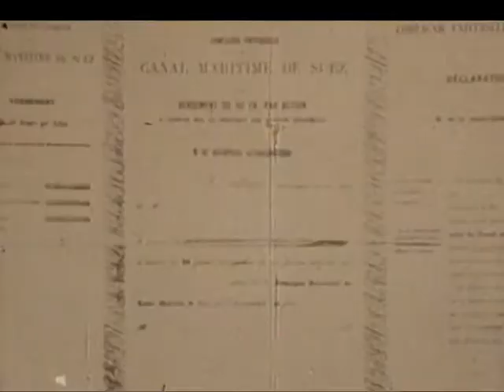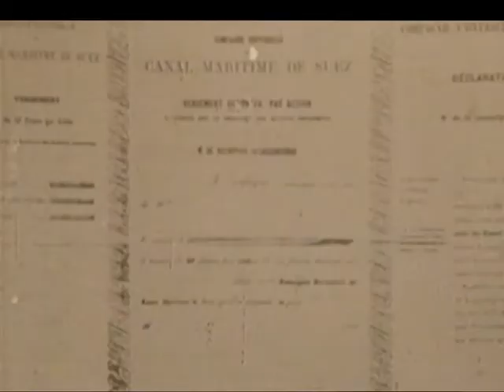Eröffnung des Suezkanals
Der Suezkanal wurde am 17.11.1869 eröffnet und ist ein Schiffskanal zwischen den Häfen der Städte Port Said und Port Taufiq in Ägypten. Er verbindet das Mittelmeer mit dem Roten Meer und erspart damit der Schifffahrt den Weg um Afrika herum. Seit der Fertigstellung der Vertiefung im Jahre 2009 ist seine Länge 193.3 km und seine Tiefe 24 Meter. Die Bauzeit betrug zehn Jahre, von 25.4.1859 bis 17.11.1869. .